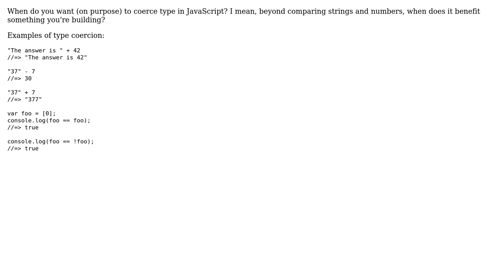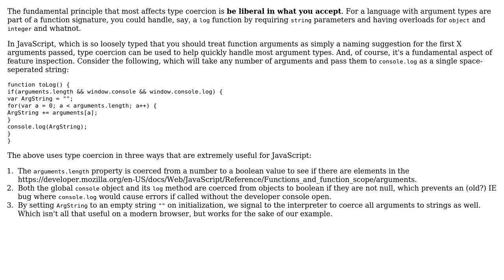When is type coercion a good idea?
With thanks & praise to God, and with thanks to the many people who have made this project possible! | Content (except music & images) licensed under CC BY-SA | Music | Images & others | With thanks to user Robert Harvey user Gina user DougM and the Stack Exchange Network Trademarks are property of their respective owners. You are responsible for your own actions.